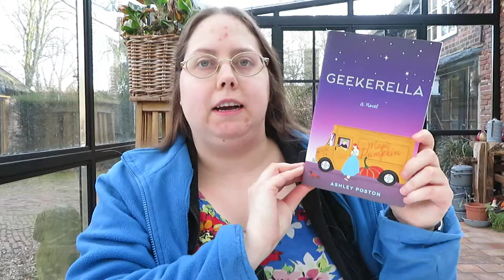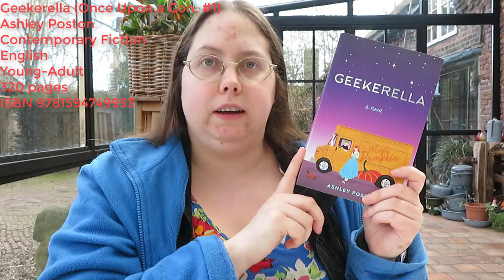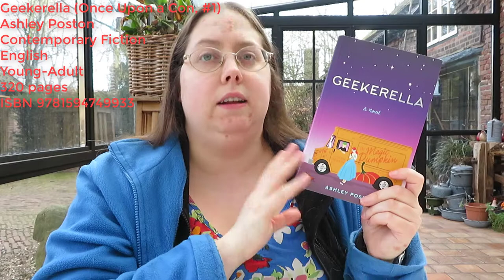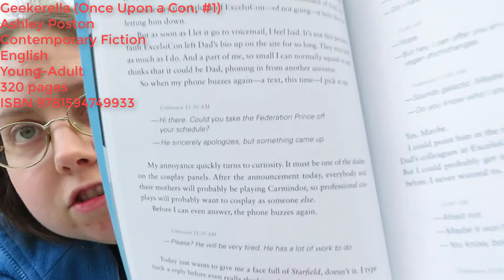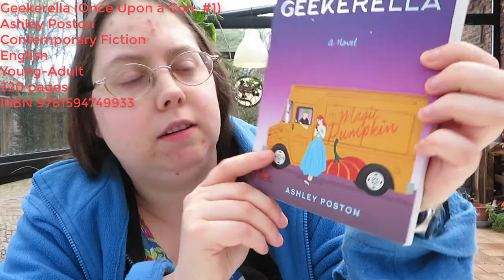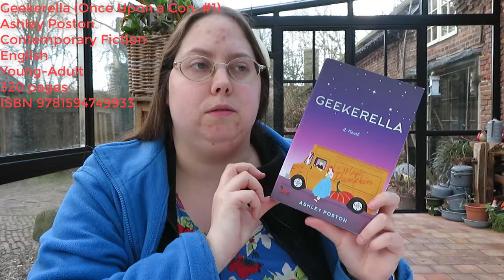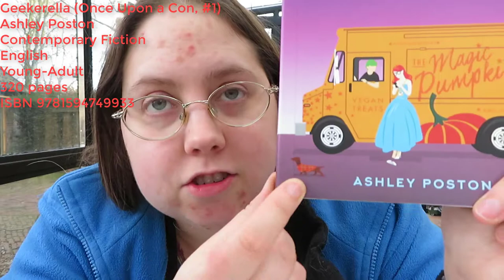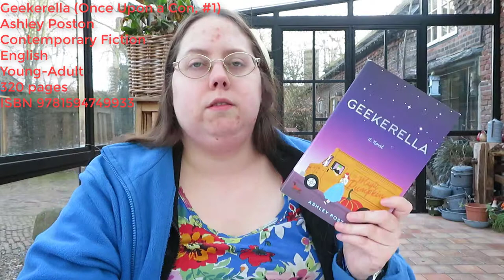Book Review: Geekerella by Ashley Poston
In this video I talk about the book Geekerella by Ashley Poston.